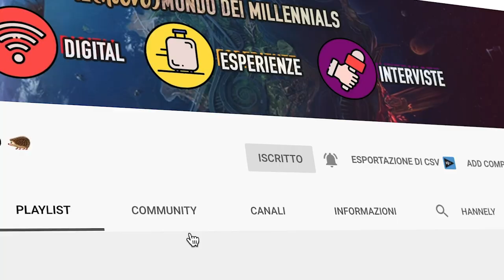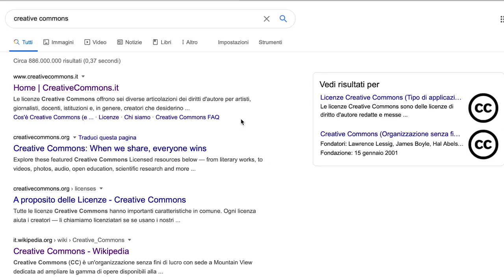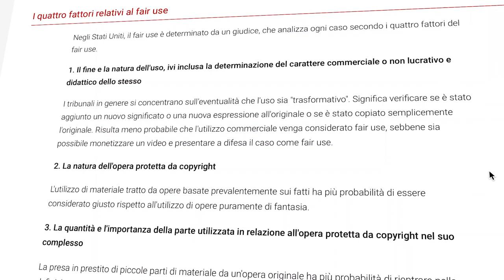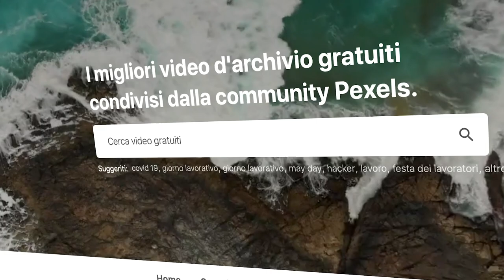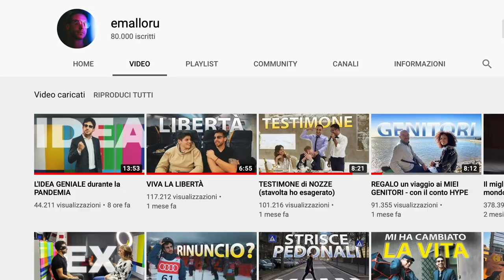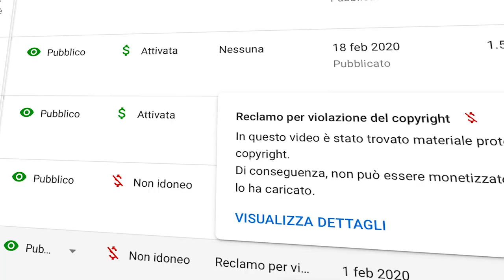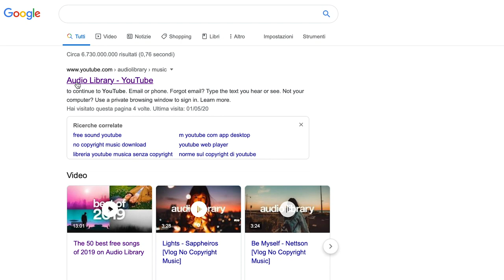Se "Le Iene" rubano un tuo video? YouTube tra COPYRIGHT © e FREEBOOTING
Di chi sono i materiali che troviamo online?
Posso ricaricare una clip di un film? E se qualcuno in TV ruba un mio filmato preso qui dal canale Youtube?
Ho preparato 7 test per scoprire cos'è il freebooting e fin dove si spinge oggi la legge sul copyright su YouTube ©

0:00 Introduzione
1:00 Con le immagini?
2:26 Il Fair Use su YouTube
3:05 I 4 test VIDEO
6:34 I 3 test AUDIO (feat @emalloru e @WesaChannel )

🌀 CHI SONO?